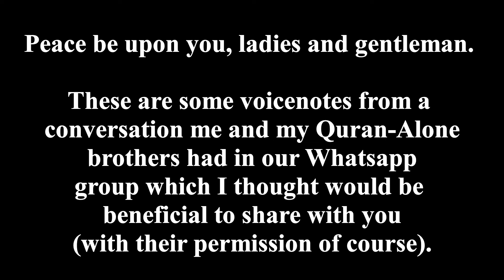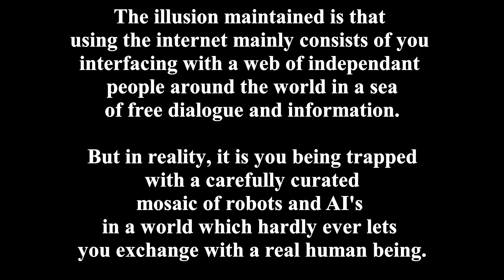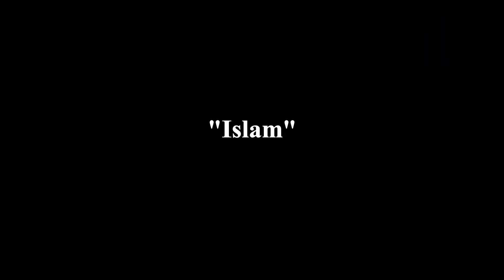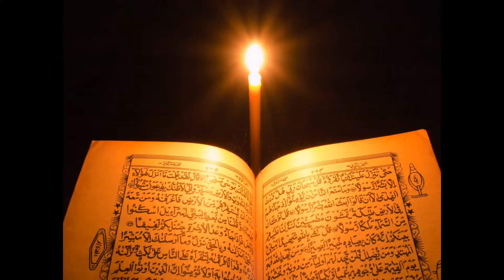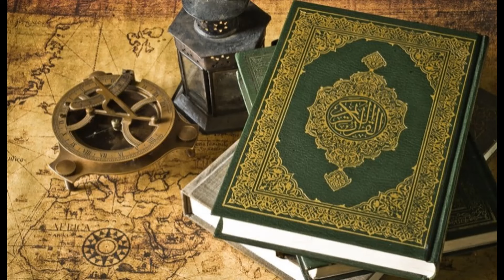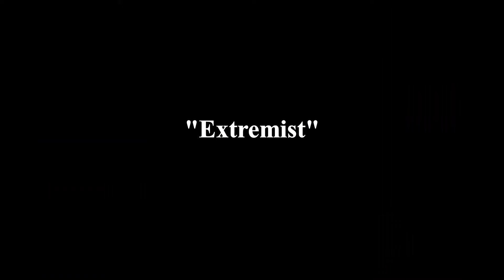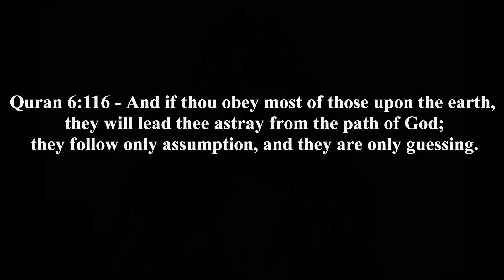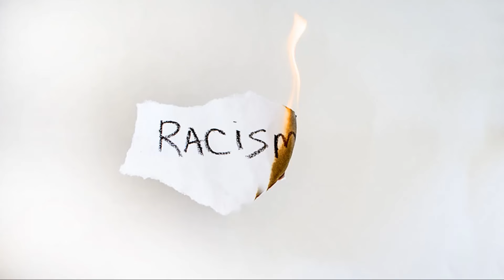Dead Internet Theory, Demon/Jinn Technology, AI Takeover, and The Quran (Conversation)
- THE MOST COMPREHENSIVE DEFENSE OF THE QURAN AND REFUTATION OF CHRISTIANITY AND THE BIBLE EVER WRITTEN

- TWO OF THE MOST BRILLIANT QURAN-ALONE CHANNELS ON THE INTERNET (BROTHER IGOR AND BROTHER UWAIS)

"Deceit abounds. So keep your eyes wide open."